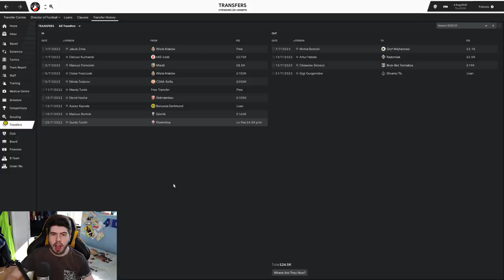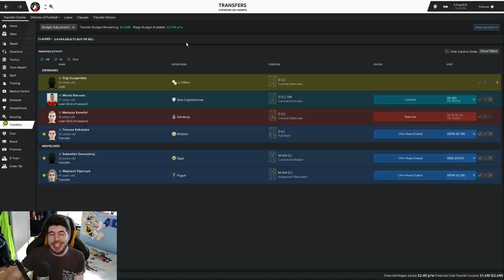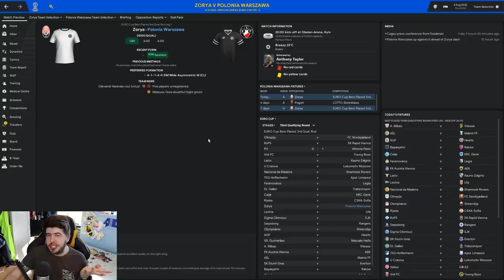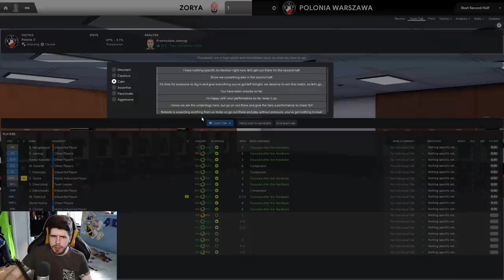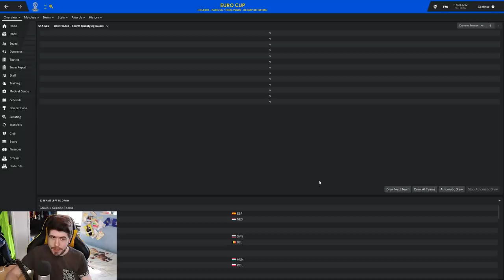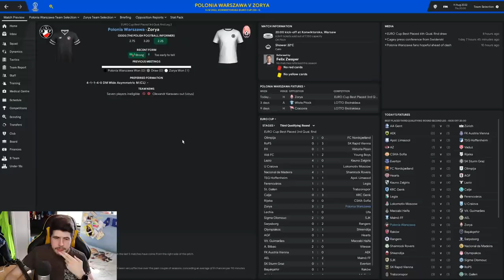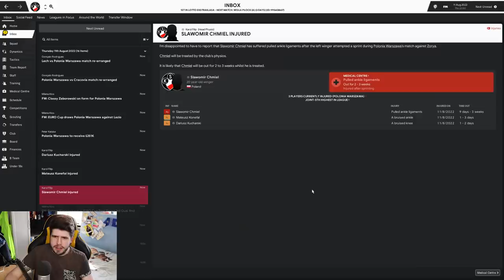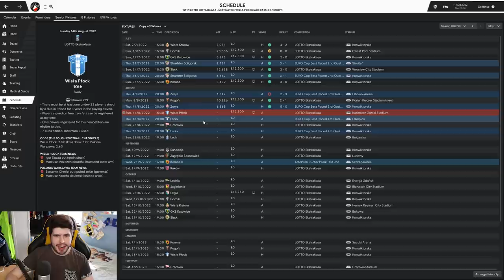Building A Nation - Polonia Warszawa - S5-E2 Phenomenal Fijarczyk! | Football Manager 2019